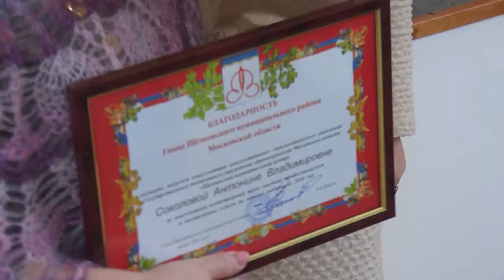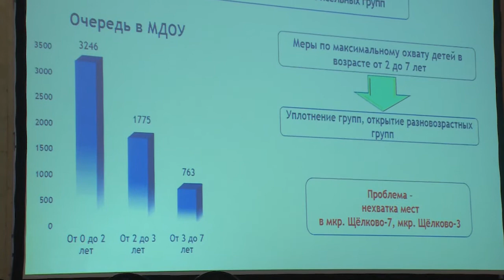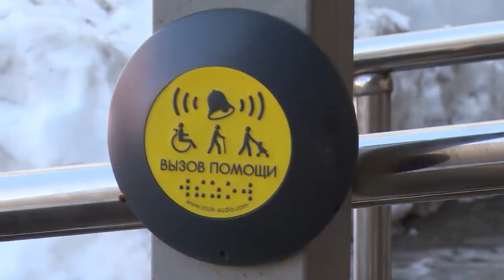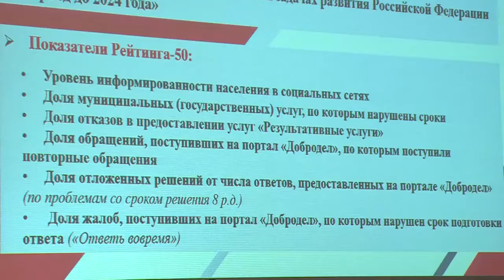Итоги работы социальной сферы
Строить детсады и школы, ремонтировать учреждения здравоохранения и культуры, улучшать показатели рейтинга-50, проводить праздники, конкурсы и соревнования, радовать жителей. Подведены итоги работы социальной сферы за прошлый год.